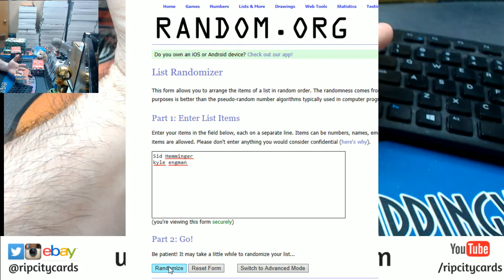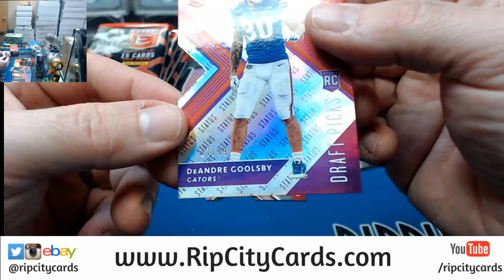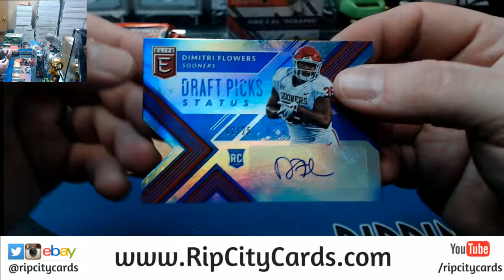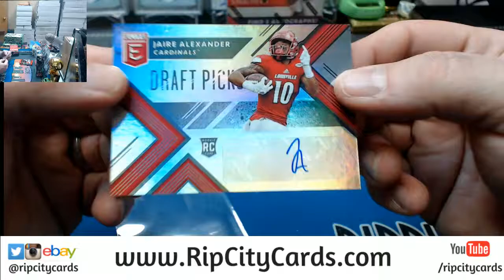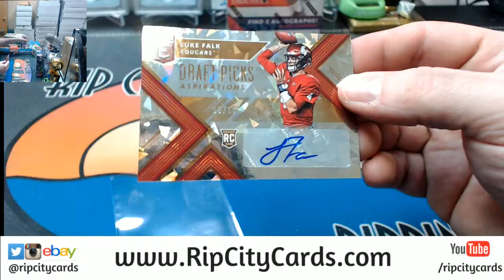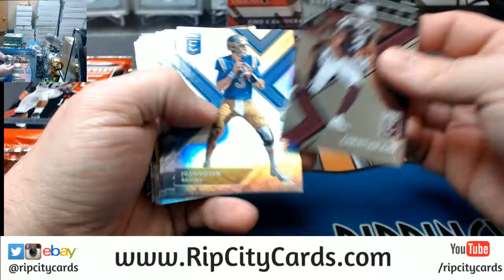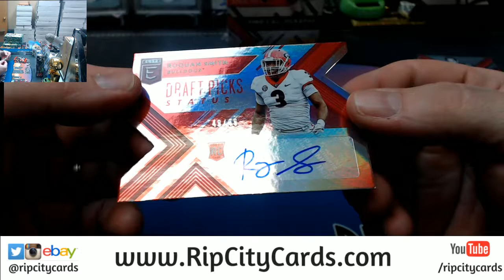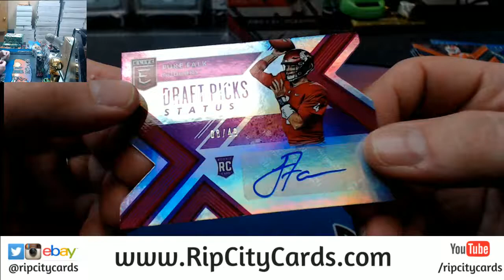2018 Elite Draft Picks Football Keep Yours Win One Box WAR